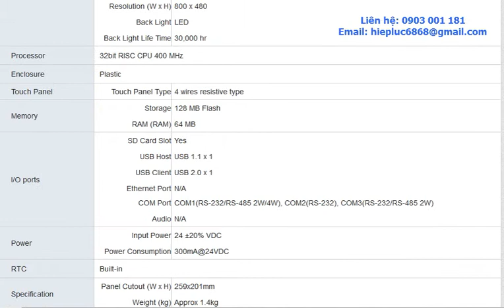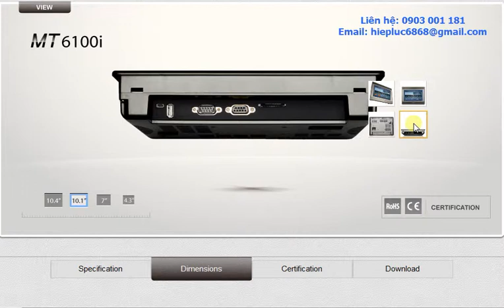Easyview MT6100i, Hàng có sẳn,| Đại lý phân phối toàn quốc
Ngoài ra chúng tôi còn phân phối:
+ Màn Hình: Pro-face, Weintek, Shihlin,Hitech,Mitsubishi ,
OP320,
+ Servo : Yaskawa, Mitsubishi, Panasonic, Omron,Shihlin, Maxsine, HNC
+ Biến Tần: LS600, LS700, LS650, LSCT650, LSVT650, Shihlin, Sanch,Matrich,
+ PLC: Mitsubishi, Liyan, Siemens, Fatek, Shihlin
+ Sensor : Banner, Riko, Julong, Welon,
+ Đồng hồ nhiệt: Toky, Yudian, KCE, RKC, Yangmin, Ship,
+ Thiết bị trong ngành bao bì , nhựa: Bộ xữ lý màng in CORONA, Bộ xữ lý tĩnh điện cao áp 15KV, Thấp Áp 7KV, Bộ Thắng, li hợp từ, Bộ chỉnh lực căng Mitsubishi, Nireco, Untay, Zxtec, Hộp DC, Hộp VS, Hộp Tourqe AC, Biến trở 1 vòng, 10 vòng ( Tocos, Mexico), Điện trở xã , dây curoa chất lượng cao BANDO của JAPAN.
. quý khách xem thêm tại website cty .